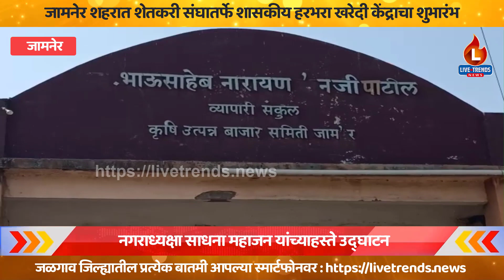जामनेरात शासकीय हरभरा खरेदी केंद्राचा शुभारंभ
जामनेर-लाईव्ह ट्रेंडस न्यूज प्रतिनिधी ।  शहरातील शेतकरी संघाच्या वतीने गुरूवार २३ मार्च रोजी सकाळी १० वाजता नगराध्यक्षा साधना महाजन यांच्याहस्ते शासकीय हरभरा खरेदी केंद्राचा शुभारंभ करण्यात आला. याप्रसंगी संघाचे चेअरमन चंद्रकांत बाविस्कर यांच्यासह संचालक मंडळ उपस्थित होते. हरभरा केंद्रावर ५ हजार ३३५ रूपये हमी भाव दिला जाणार असून यासाठी शेतकऱ्यांनी ३० मार्च पर्यंत ऑनलाईन नोंदणी करण्याचे आवाहन केले आहे.